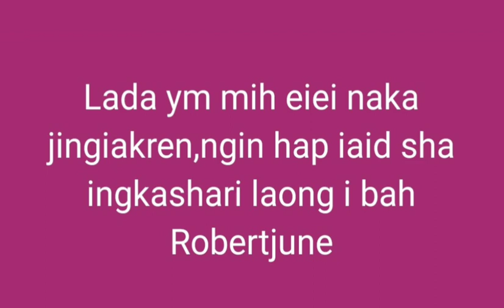Ngin leit sha iing kashari lada ymmih eiei ki jing iakren la ong u bah Robert June kharjahrin.